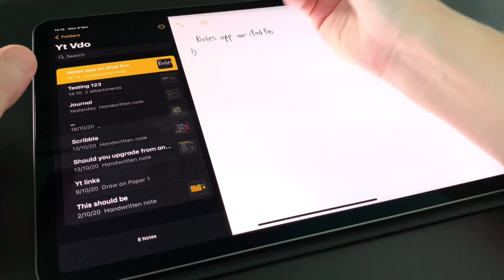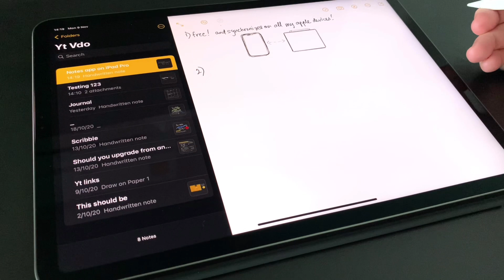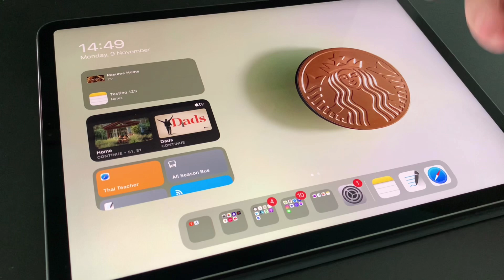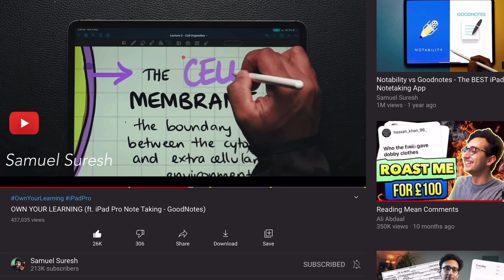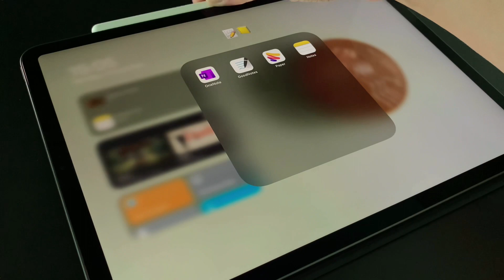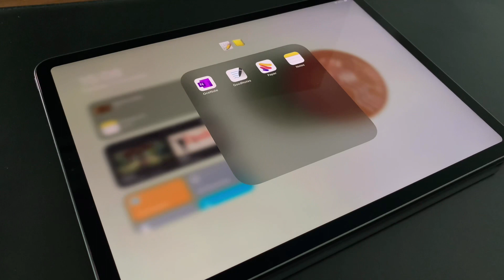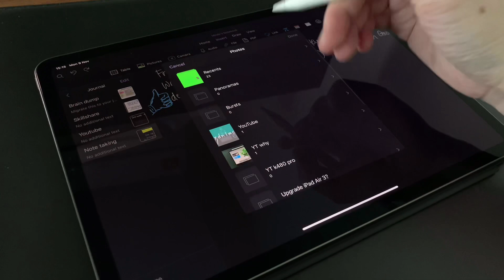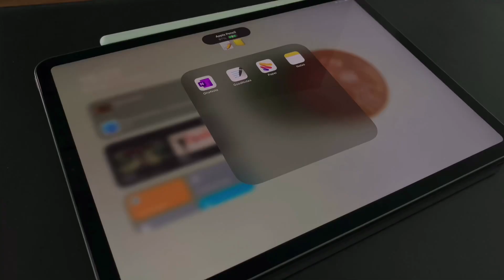iPad Pro Note Taking tips (Notes vs. GoodNotes vs. OneNote)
Let me show you the note-taking apps I use on my iPad Pro. I know there are tons of apps out there but here I will focus on these 3, the stock 🍎Notes app, OneNote free version & the famous GoodNotes!  Below you’ll see a summary if what I talked about!

0:00 intro
0:24 🍎Notes app
You can double tap on the home screen and write on Notes
1:13 drawing on notes app using Notes tool (please excuse the not so good drawing!)
1:56 Notes view is not fixed
2:34 another (not so good) drawing 😂
2:57 undo/redo writing by hand gestures
3:14 writing and typing all together in the Notes app (not combinable)
3:33 no zoom!
3:48 GoodNotes 📝
3:58 video clip from @A-Hong Paper log (famous YouTuber for journaling in GoodNotes!)
4:07 video clip from @Samuel Suresh (amazing GoodNotes note-taker!)
4:43 GoodNotes organization and searching words
5:09 Journaling in GoodNotes - writing strokes
5:29 zooming in GoodNotes
5:36 undo/redo writing by hand gestures
6:00 OneNote app
6:24 Free app with lots of features
7:19 insert photos and write on it directly
8:09 conclusion

Shot on my iPhone, edited on my iPad